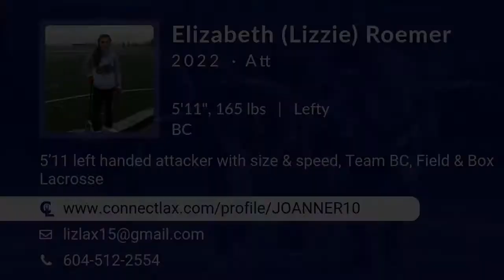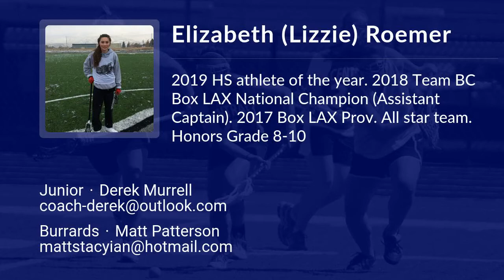Elizabeth (Lizzie) Roemer Lacrosse Highlights - BC 2022 - Att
Elizabeth (Lizzie) Roemer Recruiting Video.